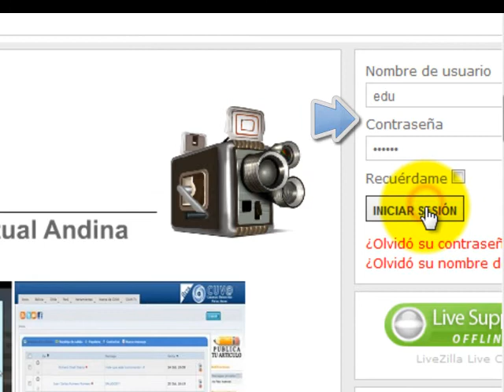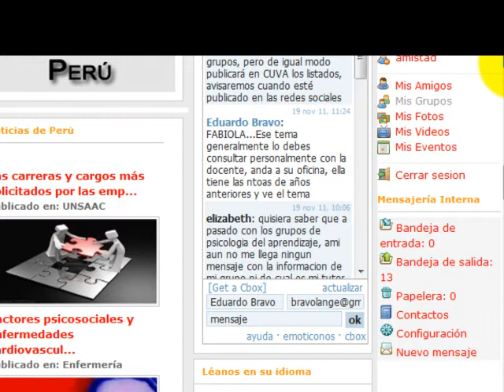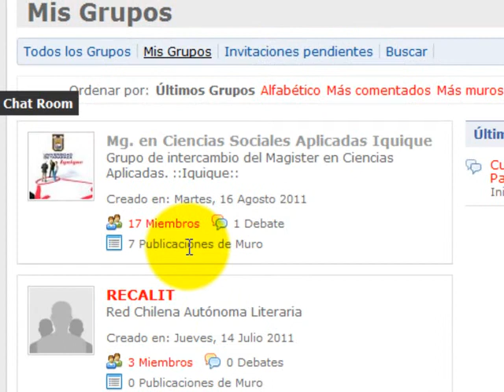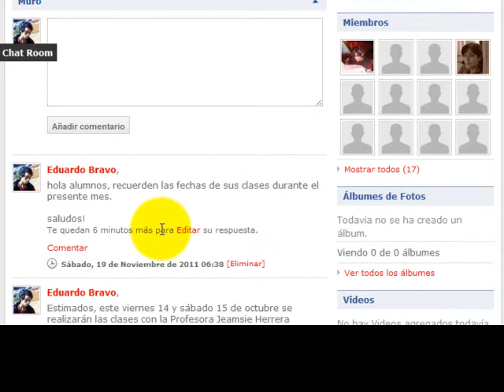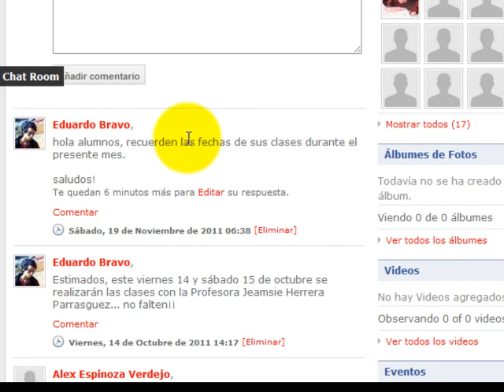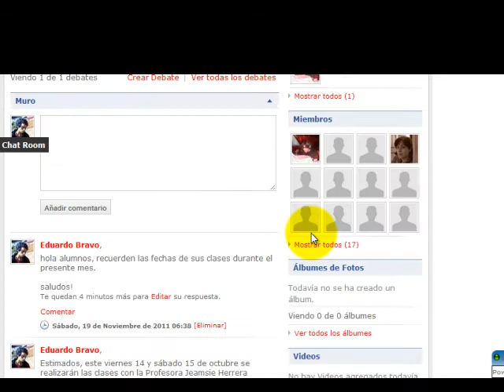TUTORIAL 04: USO DE GRUPOS DE ASIGNATURAS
Tutorial que muestra como acceder y utilizar los grupos creados para cada asignatura que tienes inscrita el presente semestre.